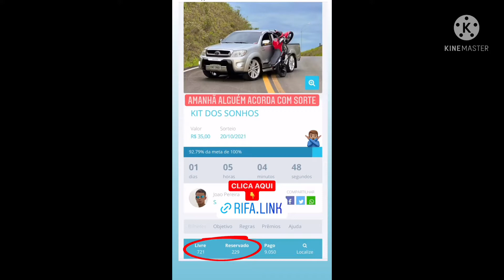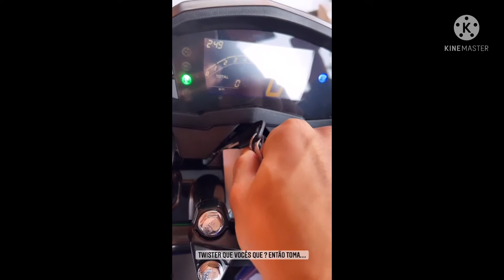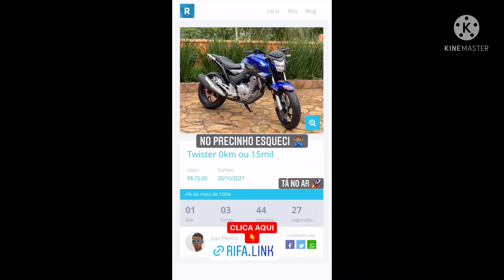Stores Jooao do Grau 19/10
Jooao do grau,joao do grau,grau,moto,empinando,vrau,pinote,brabo,marcha,manobra,Honda,moto zera,rifa,pix,Instagram